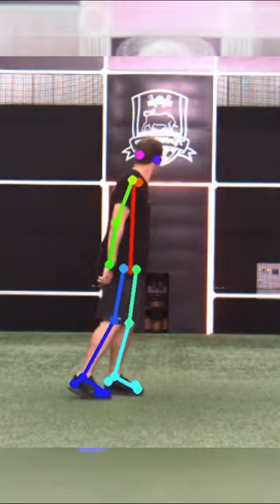This is how our computer vision analyze players 😎football